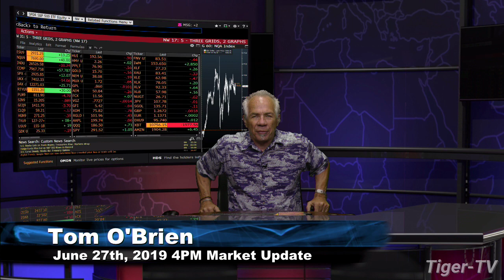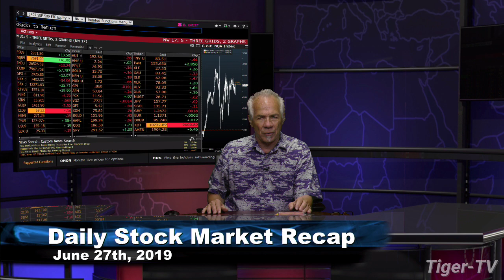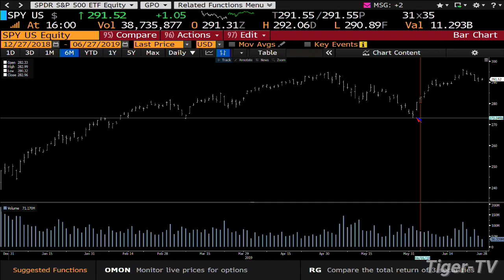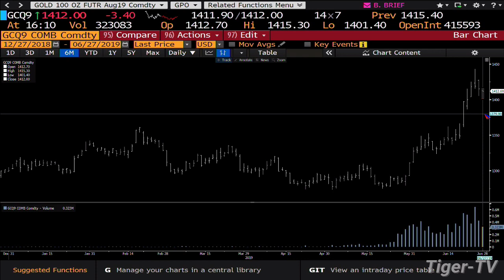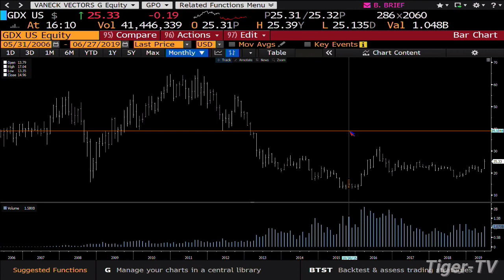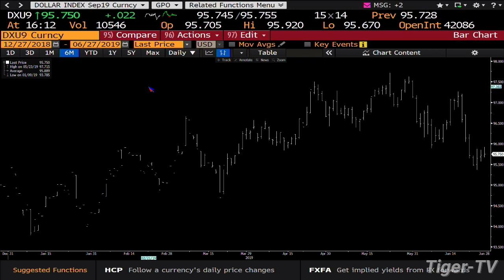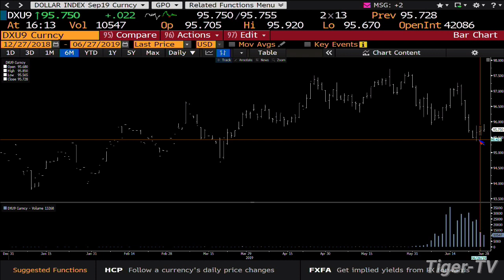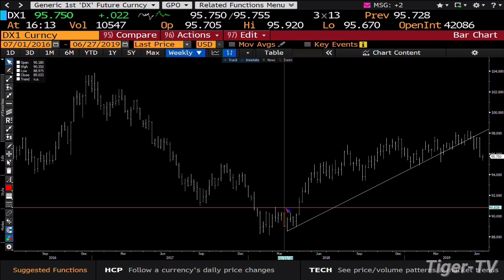June 26th, Stock Market Recap with Tom O'Brien on TFNN